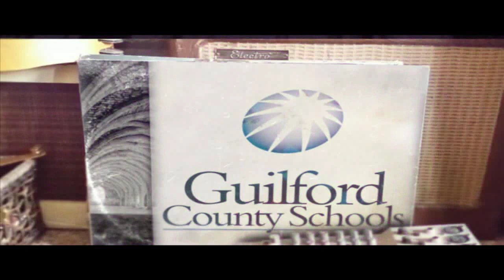Employee of the Month - February 2022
Watch folks at Northeast High School surprise principal Noel Keener with the news that she's the GCS employee of the month!